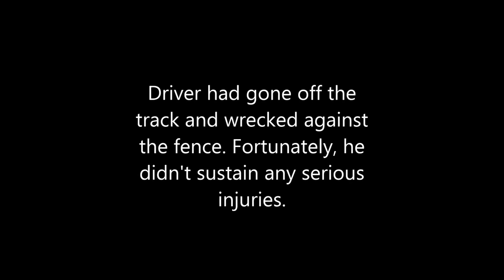GP Feature GoPro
Governed Prepared Feature University Plains Speedway 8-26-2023.
Helmet cam footage of the feature race.